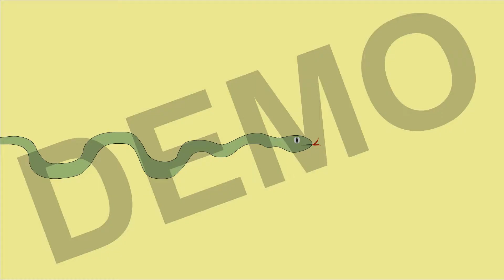PERFECT AQUATIC FINAL